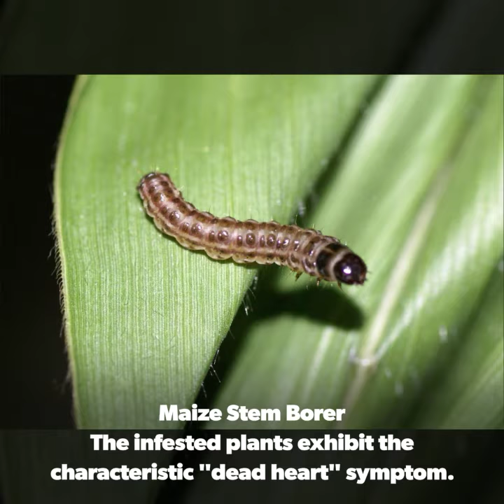Insect Pests of Maize 🌽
Follow @agriquize.2k18 For such a Facts and videos.